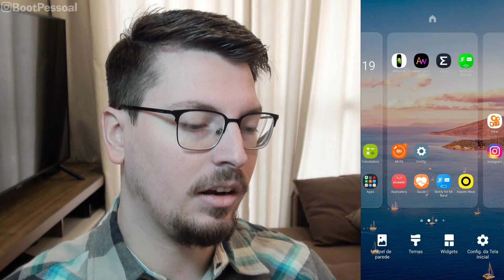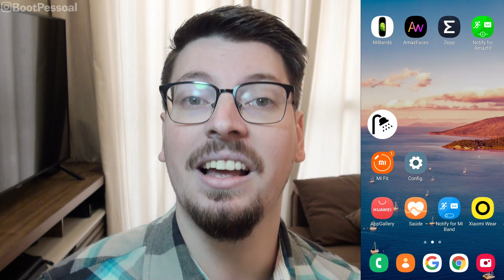NOVIDADE! FUNÇÃO MODO BANHO MI BAND 6 e MI BAND 5